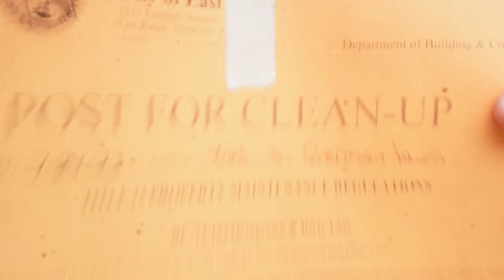Overgrown Lawn Citation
Welcome to the Three House Series! 🏠🌿
Get ready for a unique journey as I tackle three overgrown lawns in a row, each with city violations. Join me over the next three weeks as I take on the three overgrown lawns one by one.

Hold onto your hats as I tackle the unruly wilderness that is the front lawn of House #2. It's not just tall grass we're dealing with – it's a whole new level of overgrowth. The edges are lost in the jungle, and there are weeds that seem to rival skyscrapers! As I set out to transform this outdoor space, I'm embarking on a journey that's as wild as the terrain itself.

🌱 But that's not all! Prepare for some heart-pounding adventures as I navigate through this untamed lawn. From dodging the unexpected appearances of small animals to narrowly escaping speeding cars, the challenges I face in this episode will have you on the edge of your seat. My determination to transform this space is unwavering, even in the face of the unexpected!

Join me as I battle the elements, face adrenaline-pumping situations, and work tirelessly to bring beauty and order to House #2's surroundings. Through it all, I'm sharing my strategies, tips, and even some laughs as I make the best out of this wild ride.

Darwins Grip

My Wife’s Childrens Books 📚
Josie and the Butterfly

Hey Curly Girl